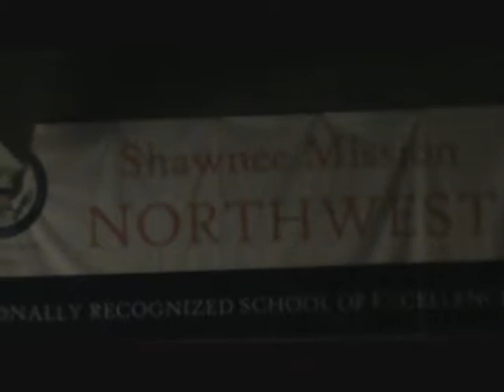SMNW Combined Bands: A Christmas Festival 2014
The Shawnee Mission Northwest High School Combined Bands perform “A Christmas Festival” at The SMNW Winter Band Concert.  Penny Snead, Director.  December 11, 2014.